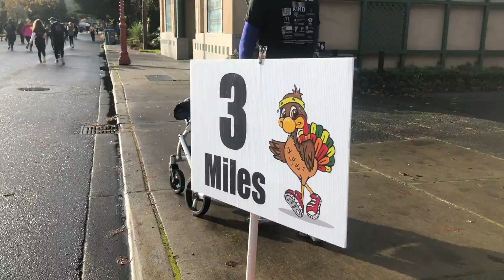Turkey Trot 2018 | Issaquah Food & Clothing Bank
Over 3,600 trotters, 200 volunteers, and $80,000 donated! Thank you to everyone who participated in the Issaquah Turkey Trot 2018 and contributed to this amazing community event!